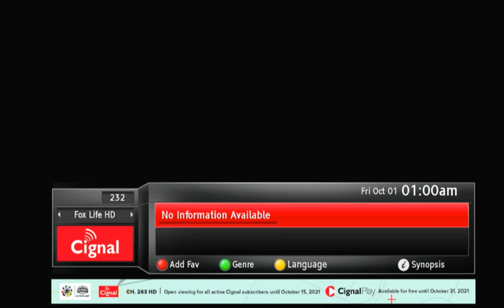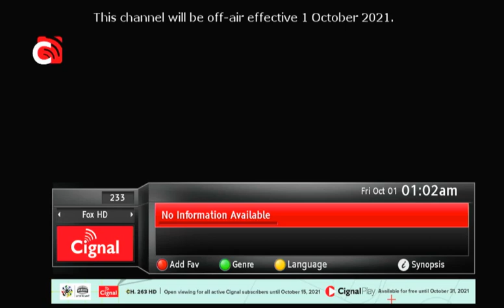DISNEY CHANNELS & ALL FOX CHANNELS CEASE AIRING @ OCTOBER 1, 2021 (01:00 AM) [VIA CIGNAL CABLE PH]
The Walt Disney Company has decided to cease airing of their channels across all Pay TV operators in the Philippines and in the Southeast Asian region effective October 1, 2021.